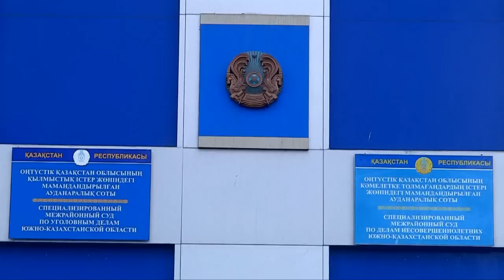Суд вынес приговор обвиняемым в подготовке терактов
В специализированном межрайонном уголовном суде Южно-Казахстанской области вынесен приговор троим молодым жителям Караганды, обвиняемым в ряде тяжких преступлений, в том числе в подготовке терактов и разбойного нападения, передает корреспондент ТК "Отырар TV" Данил Шемратов.